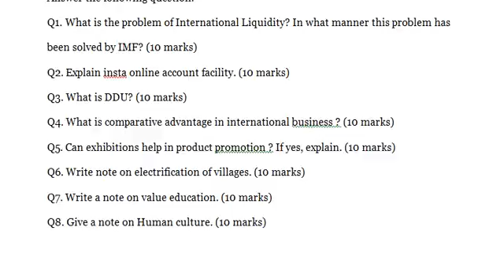Consumer Behaviour 1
Consumer Behaviour

Q1. Discuss McGuire's comprehensive scheme of psychological motives. (10 marks)
Q2. What is classical conditioning theory of learning? How does this theory apply to consumers? (10 marks)
Q3. Discuss the role of reference groups for patronising a new magazine? (10 marks)
Q4. Briefly describe the changing trends in consumer behaviour in Indian context (10 marks)
Q5. Write a note on Motivational intensity (10 marks)
Q6. Show that needs and goals are dynamic (10 marks)
Q7. Determine how many segments does marketers enter (10 marks)
Q8. Discuss motive arousal (10 marks)